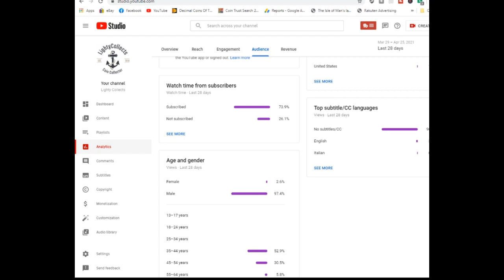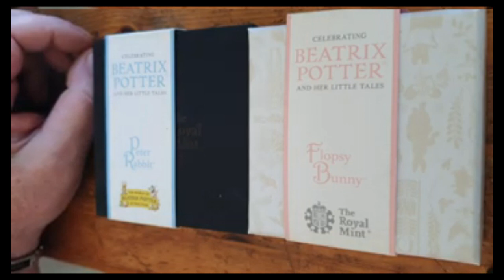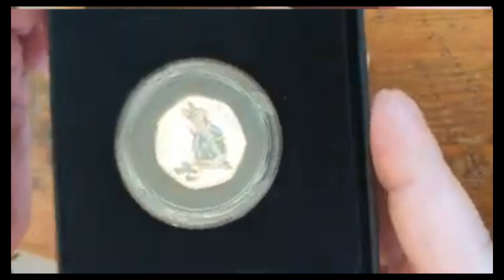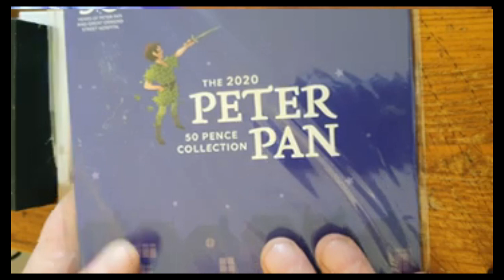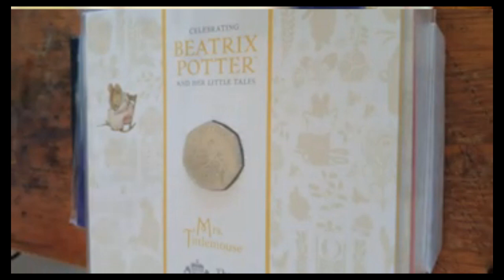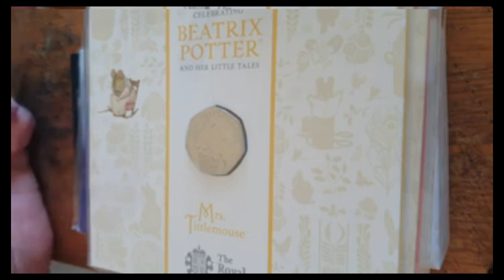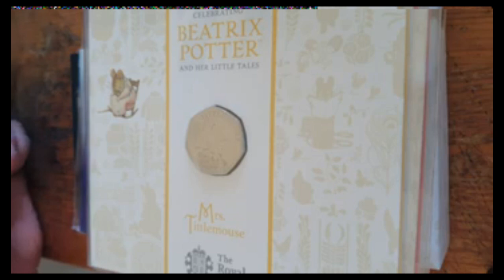Probably the best Gveaway in the World 1500 Sub Giveaway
Watch the video to see how to enter a proper free giveaway.
Any name drawn out not following the instructions will be redrawn.

Twitter. @Lcollects
Facebook. LightCollects